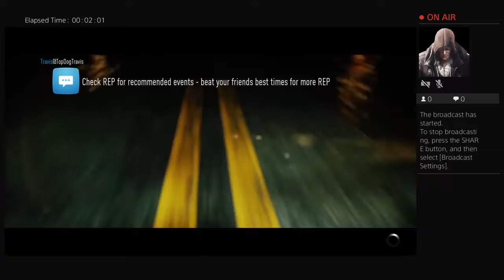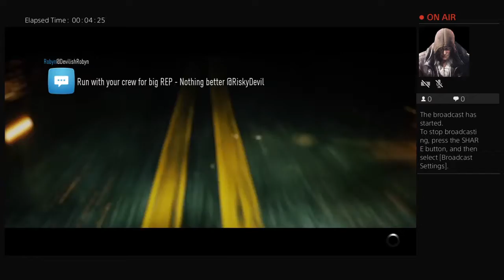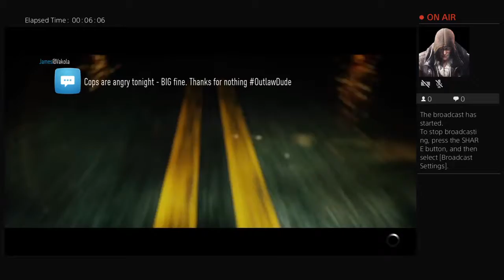many6336's Live PS4 Broadcast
I do mod acouts on phone games and give away games that u need 2 pay for free and hack my face book is Norman Matos if u want me 2 hack a game for u the 1 whit the pic in the beach whit a Jordan hat